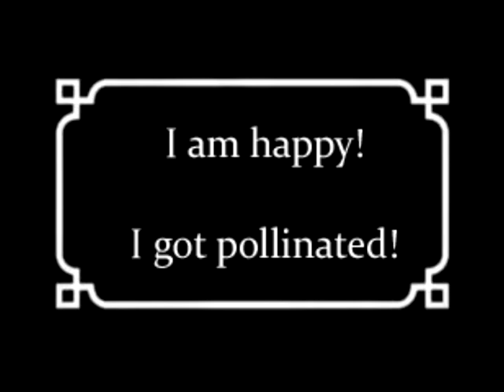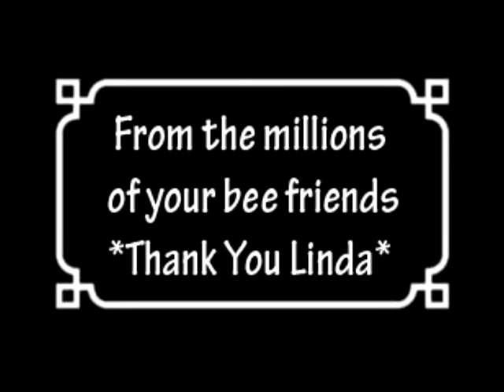The Beeist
A look at our apiculture program in under three minutes.
This is a silly bit but really a thank you to Linda our beekeeping educator.